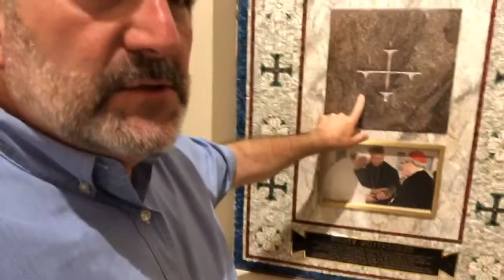Frank Murphy visits a rehearsal of Knoxville Opera’s Cavalleria Rusticana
Frank Murphy was live at a rehearsal of Knoxville Opera's production of Cavalleria Rusticana. The opera and a sacred music concert will be staged at the Cathedral of the Most Sacred Heart of Jesus this Saturday, May 4 and Sunday May 5, 2019.